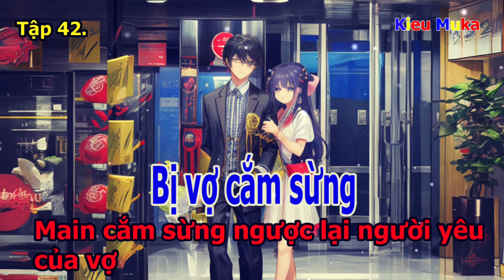[Tập 42] Bị vợ cắm sừng, Main cắm sừng ngược lại người yêu của vợ - Ôm Thư Mai tiến phòng ngủ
Tập 42. Ôm Thư Mai tiến phòng ngủ